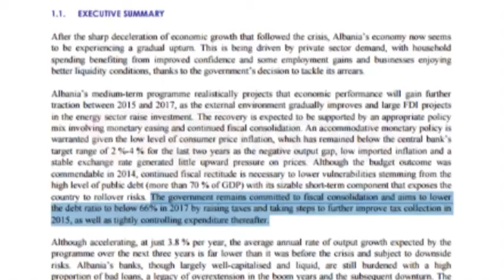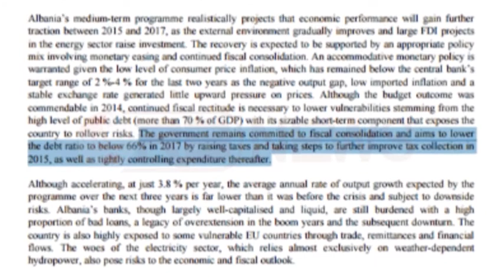Raporti i KE: Qeveria angazhim për uljen e borxhit nëpërmjet rritjes së taksave- Ora News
Raporti i Komisionit Europian për ekonomite e vendeve te të Ballkanit Perëndimor dhe Turqisë, si vende aspirante për anëtarësim thekson se Shqipëria ka nivelin më të ulët të mbledhjes së të ardhurave, duke lënë pas vetëm Kosovën. Kjo dëshmon për shkallën e lartë të evazionit dhe informalitetit. Në raportin e KE-së theksohet angazhimi i qeverisë për të ulur nivelin e borxhit poshtë 66% në vitin 2017 nëpërmjet rritjes së taksave dhe përmirësimit të mbledhjes së tyre.